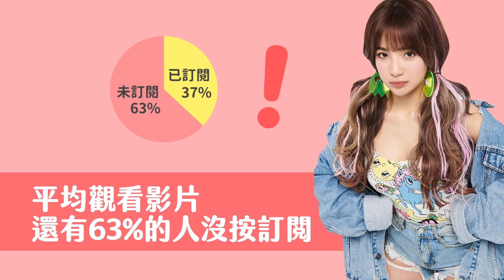【實況精華】趁著改版來繼續體驗挖礦人生！｜Minecraft #11｜貝莉莓